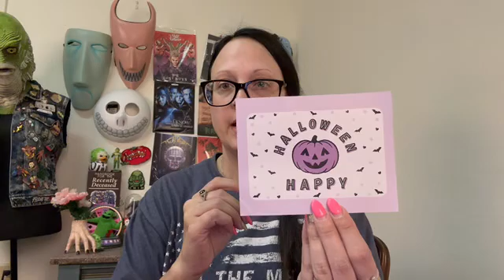Halloween Happy $20 mystery craft bundle 🎃🎃🎃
I recently discovered a new channel @HalloweenHappy

If you love Halloween, definitely check out her channel